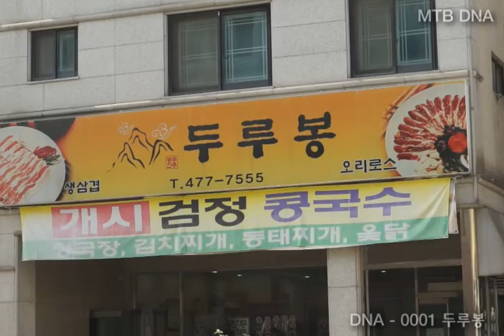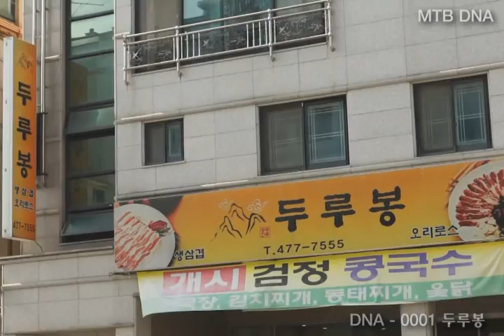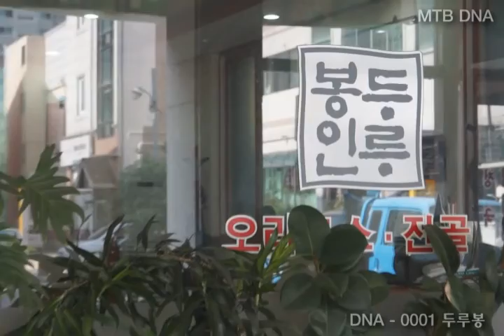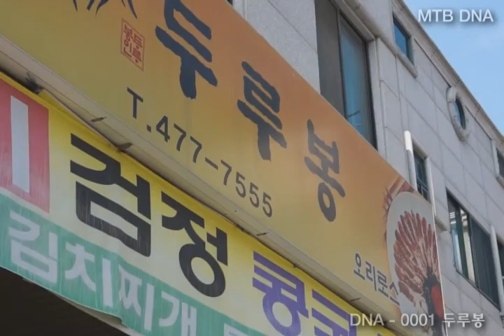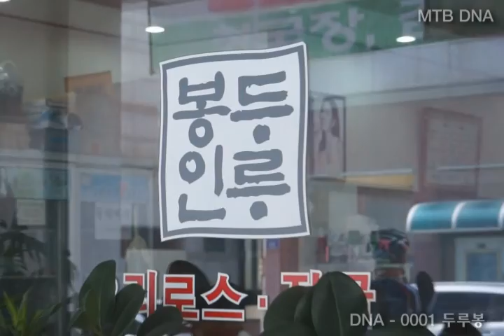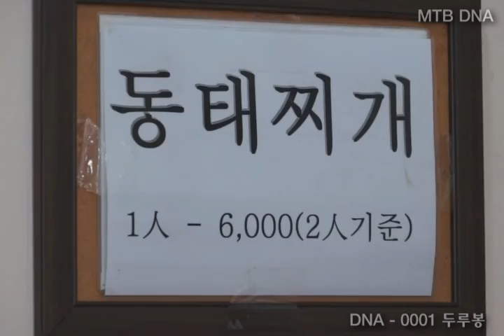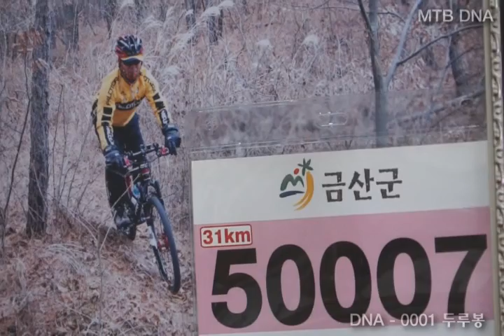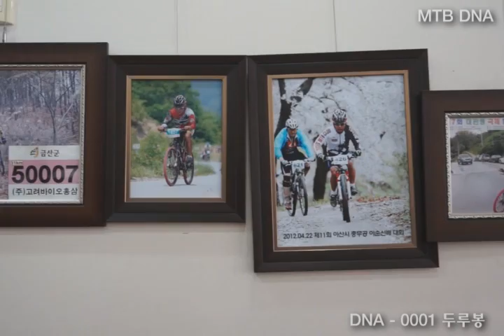MTB DNA - 두루봉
2012년 7월 10일